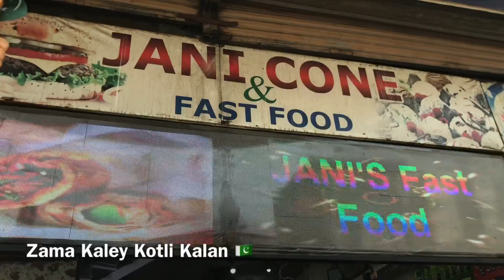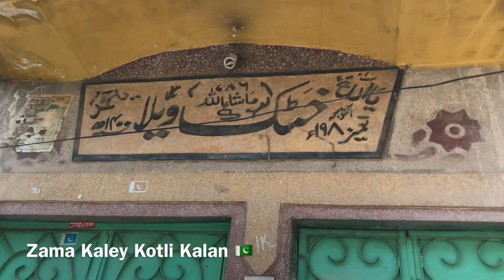Kotli Kalan Peshawar Saddar Bazzar 🇵🇰 #2021